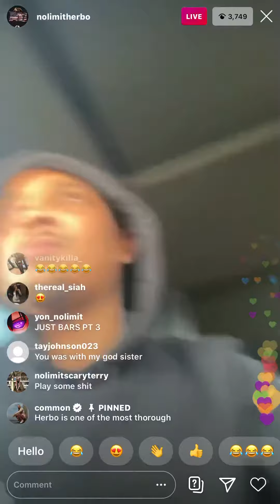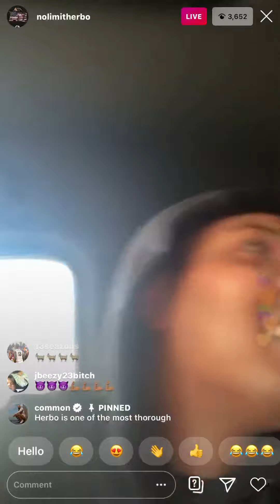G herbo unrelease music off ptsd